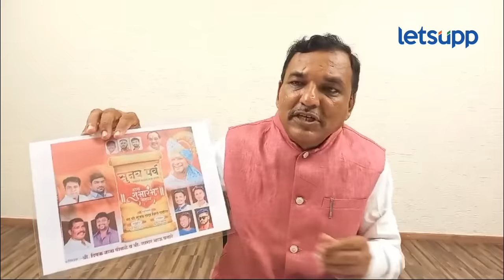Rajendra Pipada | तेव्हा पक्षाने थांबवलं आता थांबणार नाही...! | LetsUpp Marathi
आपण विधानसभा निवडणूक लढवावी असा जनकौल पाहता मी विधानसभेसाठी शिर्डीमधून इच्छुक असल्याचं भाजप नेते राजेंद्र पिपाडा यांनी म्हटलं आहे.